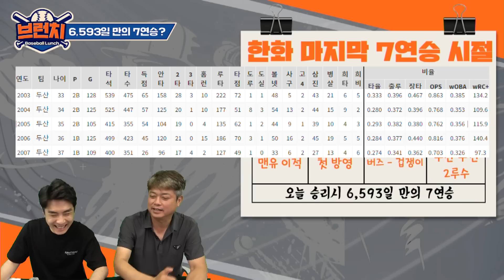[이벤트] 한화, 류현진도 보지못한 7연승 달성? (2005년이면...무한도전 시절?) 베이스볼런치 아쿠아픽 2023.06.30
00:00 류현진 선수도 못봤던 7연승.. (입단하기전..)
01:29 2005년 한화이글스 팀 내 주요선수
03:10 2005년에는 어떤일이? (박지성 맨유 이적.. 무한도전 첫 방영.. 등)
03:51 .
04:33 최근 6연승 기간 주요 성적
06:10 오늘의 픽